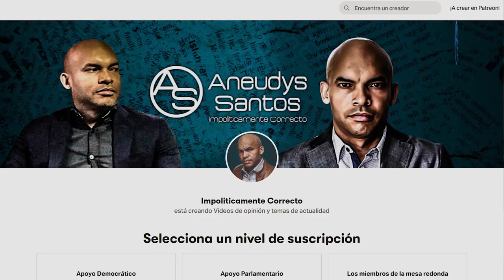El Susto Que Le Hicieron Pasar Al Cuñado de Danilo Medina! Abinader y su Juego Mental Contral El PLD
3 Senadores se sirvieron en grande con las exoneraciones de vehículos de lujo, comprando vehículos por valor de casi 60 millones de pesos!  ¿Se dió o no el allanamiento en la casa del Hermano de la Exprimera Dama Candida Montilla?

¿Cuál es la faceta política en el juego de poder entre Luis Abinader y Danilo Medina sobre este hecho?

Vamos a responder esta pregunta y también el tema de las exoneraciones pues esto no es un asunto de solo Barrilitos!